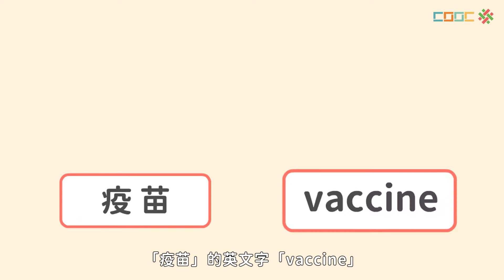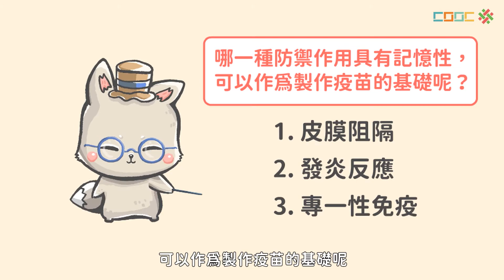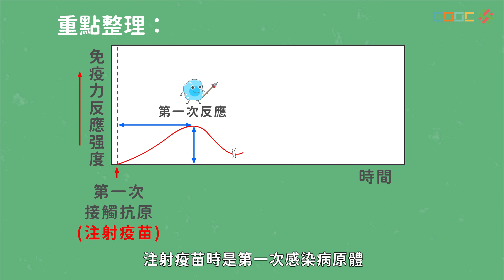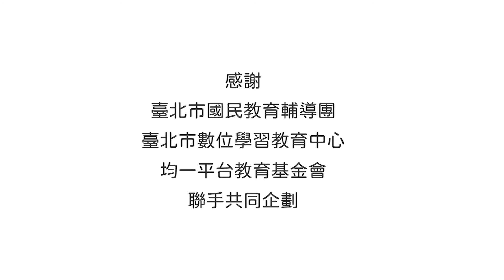108新課綱｜七上生物｜【討論】疫苗